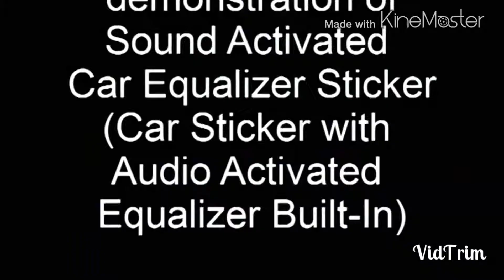Iplay & IHome - Equalizer EL lighting car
Cambodia Sale: 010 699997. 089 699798 ( Facebook : Daniel Ny )